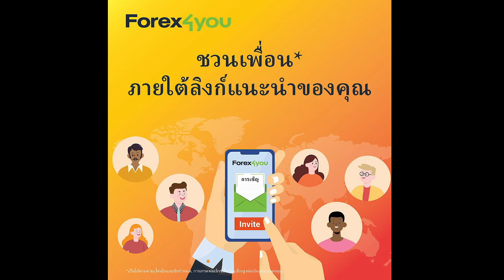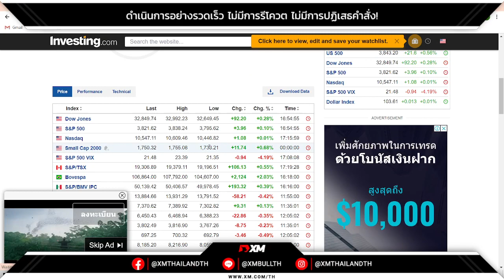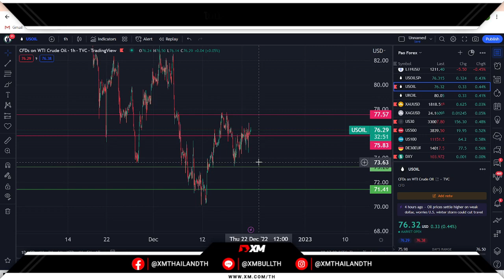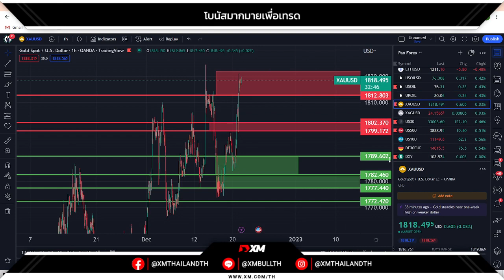🔥ทองปิดพุ่ง $27.7 ดอลล์อ่อนหนุนแรงซื้อ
🔥 อ้างอิงข้อมูลจาก ทองปิดพุ่ง $27.7 ดอลล์อ่อนหนุนแรงซื้อ สัญญาทองคำตลาดนิวยอร์กปิดพุ่งขึ้นแตะระดับสูงสุดในรอบ 1 สัปดาห์ในวันอังคาร (20 ธ.ค.) เนื่องจากการอ่อนค่าของดอลลาร์ช่วยเพิ่มความน่าดึงดูดให้กับสัญญาทองคำ ขณะที่นักลงทุนจับตาการเปิดเผยดัชนีราคาการใช้จ่ายเพื่อการบริโภคส่วนบุคคล (PCE) ของสหรัฐในวันศุกร์นี้

📌ลิงก์เปิดบัญชีเทรดกับ A9FX

1.ขั้นตอนการสมัคร สมาชิกA9FX

2.ขั้นตอนการเปิดบัญชีเทรด

3.ขั้นตอนการฝากเงิน

ดูข้อมูลโบรกเกอร์ที่นี่

ติดต่อซับพอร์ต